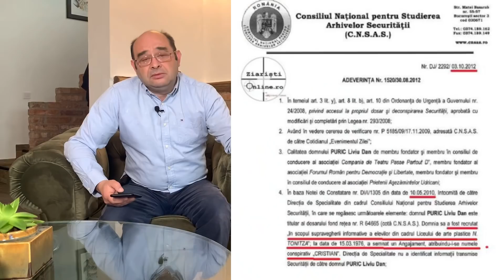Despre flecăreala tv, patriotismul psihotic și mirarea că nu suntem buricul lumii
🔸SUSȚINE jurnalismul independent
🔸LIKE și TRIMITE videoclip dacă ți-a plăcut ce ai văzut
Putem avea o țară deschisă, modernă, în care oamenii să nu mai fie gri.
Sau ne putem rostogoli de cealaltă parte a istoriei, în acel rezervor de frustrări al “unicității”, “excepționalismului”, al refuzului de-a mai genera destin.
Până când nu va ține o carte în mână, poporul ăsta tot neliniștit va fi
Vorbim despre flecăreala psihotic-“patriotică”, misticismul național, tristețea micimii.
Și despre soluții.